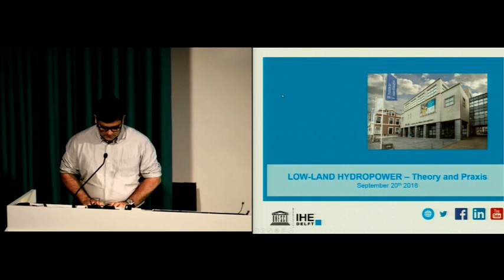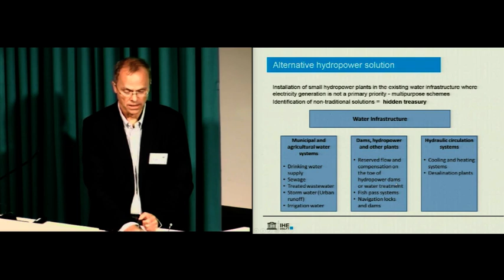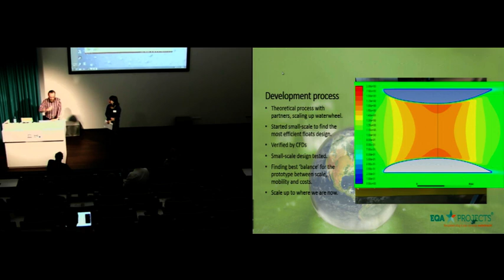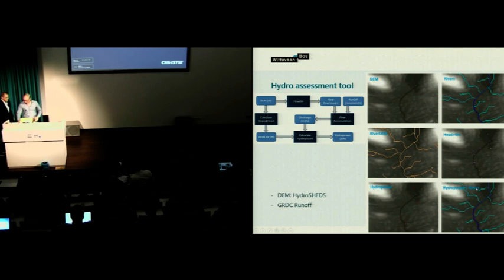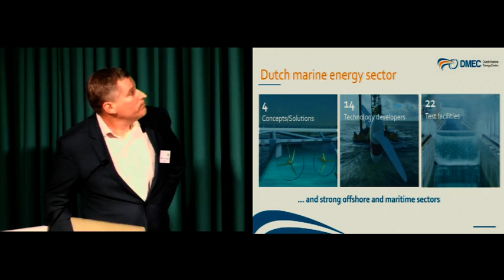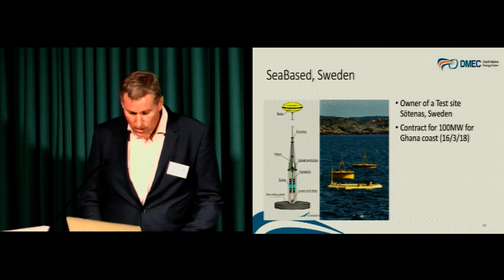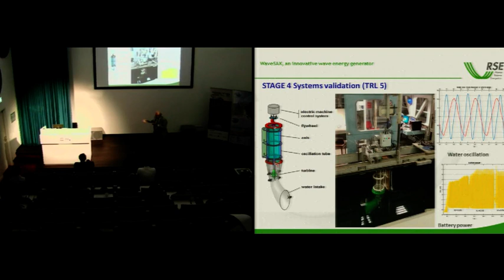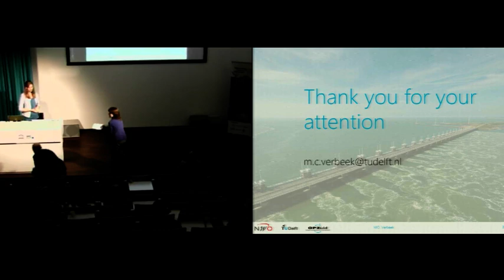IHE Delft 💧 Low-land hydropower: theory and practice seminar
Generating renewable energy from water is often considered unfeasible in flat, low-land regions. However, there are plenty of opportunities to tap into the power produced by rivers, waves and tides.

On September 20th, IHE Delft, the Netherlands Center for Rivers Studies and the Netherlands Centre for Coastal Research brought together the practical and the academic world in the field of water and energy generation.

Speakers:
02:50 - Miroslav Marence (IHE Delft): Introduction in low-head hydropower and applications
35:09 - Dennis de Ruiter (EQA Projects): Example kinetic hydropower - EQA-River
55:14 - Herman Mondeel (Witteveen+Bos): Identification and assessment of hydropower potential in Sierra Leone
1:20:31 - Jorn Baayen (KISTERS and Deltares): Flexible operation of low-land hydropower
1:37:29 - Peter Scheijgrond (Dutch Marine Energy): Wave and tide hydropower: frontiers and knowledge gaps (pdf not yet available)
2:20:35 - Maximo Peviani (RSE –Ricerca sul Sistema Energetico): WaveSAX, an innovative wave energy generator
2:46:55 - Merel Verbeek (TU Delft): Learning from the first deployments of tidal stream turbines

More information about this event can be found in this website article

If you are interested in education related to this event, IHE Delft offers the following:
- MSc programme in Water Science and Engineering, specialization in Hydraulic Engineering and River Basin Development

- Where there is little data: how to estimate design variables in poorly gauged basins
- Sustainability of Water Reservoirs: from an exhaustible into a renewable resource